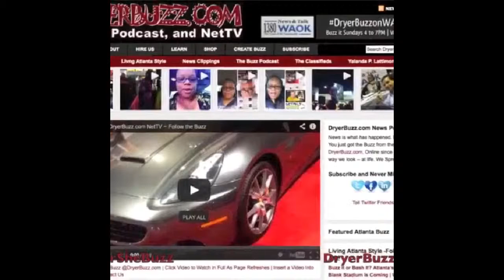Buzzing Exclusive interview on upcoming Maynard Movie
ICYMI buzzing interview with Maynard Jackson III and wife Wendy on upcoming movie project to create documentary on Atlanta iconic mayor Maynard Jackson.